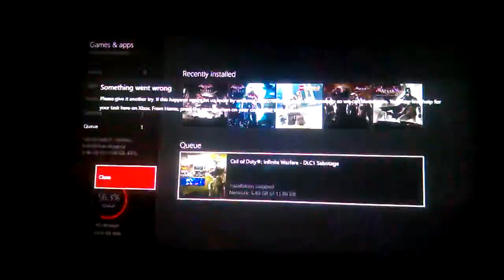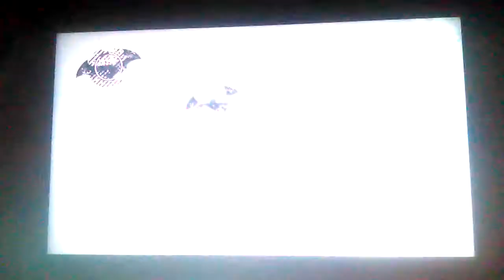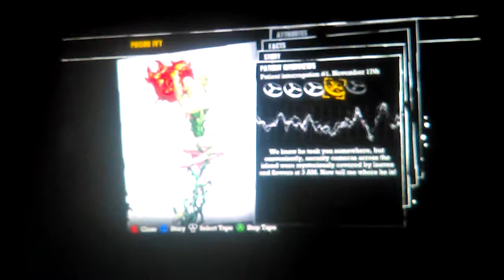Batman arkham asylum#16 Ivy's plants